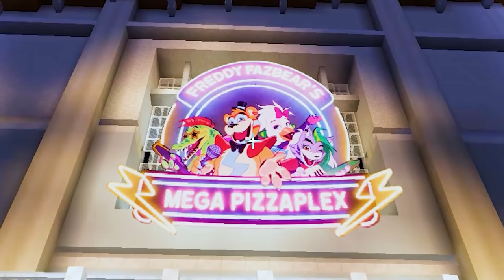Trapped at FREDDY'S SECURITY BREACH In Minecraft!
I play as GLAMROCK FREDDY to survive the SECURITY BREACH!